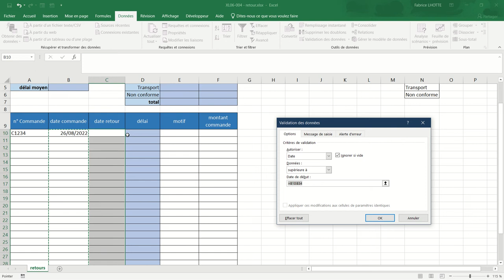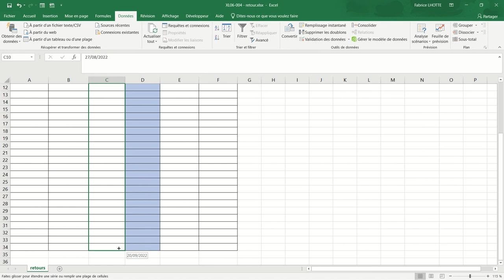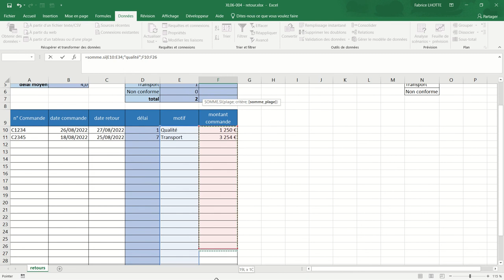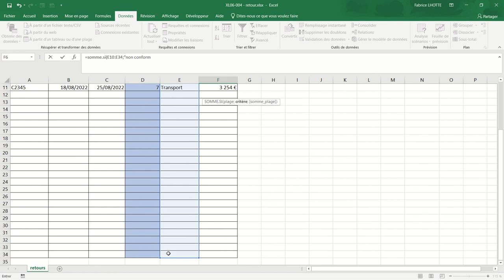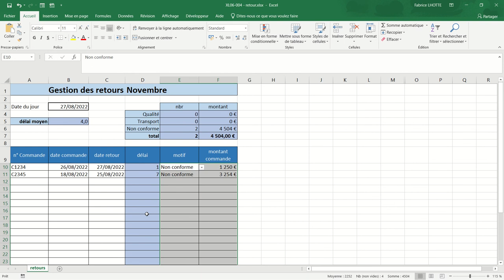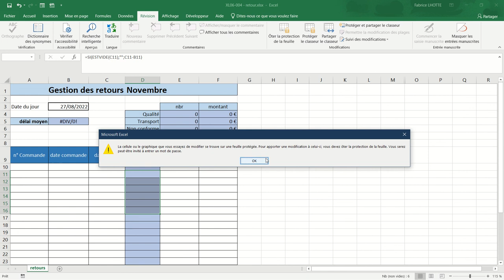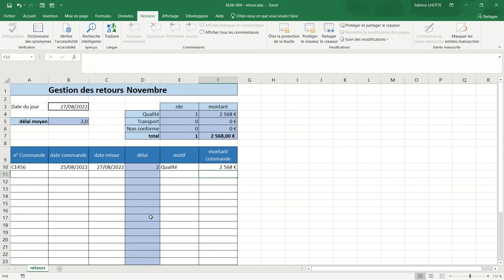XL06 - Excel 009 - Gestion des retours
Exercice mettant en œuvre :
- La validation des données
- La fonction Aujourdhui()
- La fonction Moyenne()
- La fonction Si() avec la fonction EstVide()
- La fonction Nb.Si()
- La fonction Somme.Si()
- La protection d'une feuille de calcul